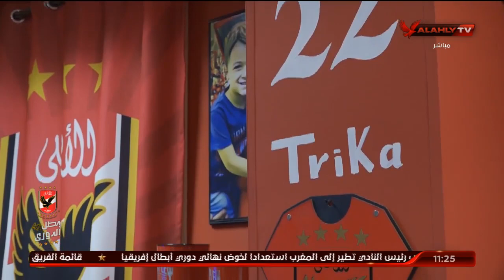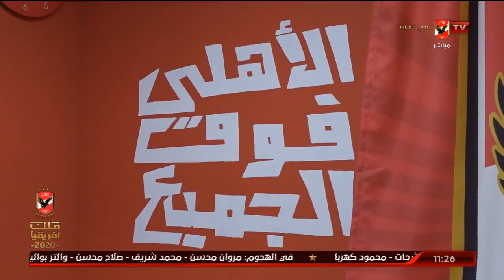"يوم في حياة أهلاوي".. محمد جابر مشجع يعشق الفانلة الحمراء | البيت الكبير